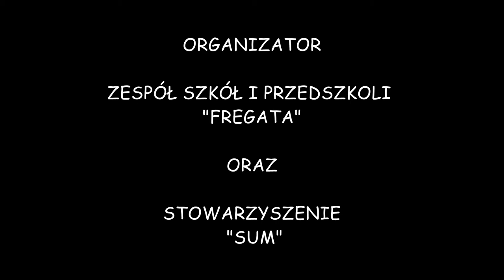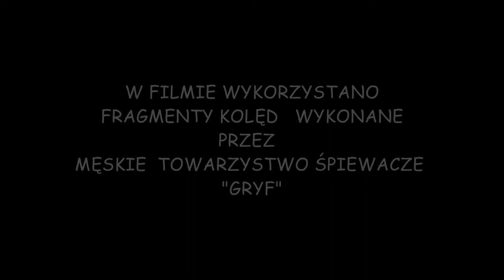Orszak Trzech Króli Gdańsk 2021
Temat:
orszak trzech króli 2021 gdańsk
Miejsce: